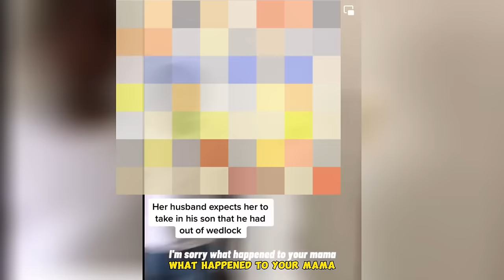Karen finally faces punishment in must-see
Hi, everyone, today you will be watching: Karen finally faces punishment in must-see

Finally, my goal for this channel is to show my community that through unique entertainment and commitment, the sky is the limit.